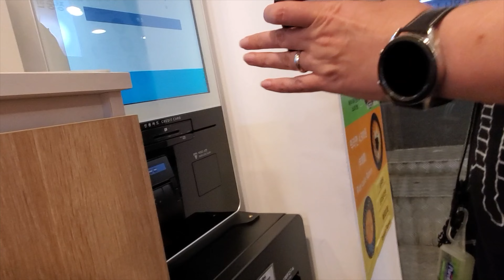Ramyun in Seoul - Join Us For A Meal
Today Yajing and I have a brand new video that we want to share with you from Seoul, South Korea. Join us as we go to Yajing's favorite ramyun shop and order some tasty meals. We walk the streets of Hongdae as well in the early evening hours. We hope you enjoy this video and we appreciate you stopping by our channel today.

The Silk Ribbon Collective by Peter Orrahood